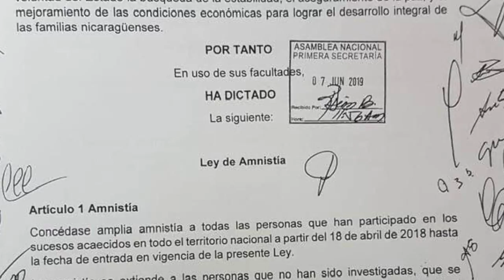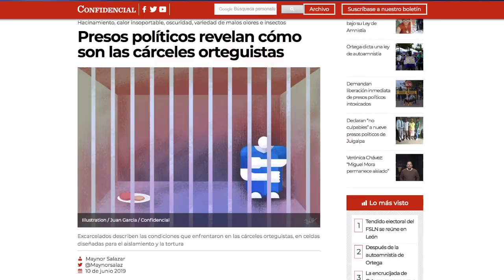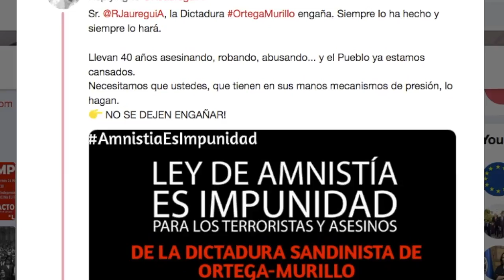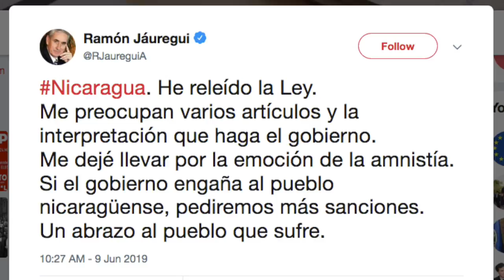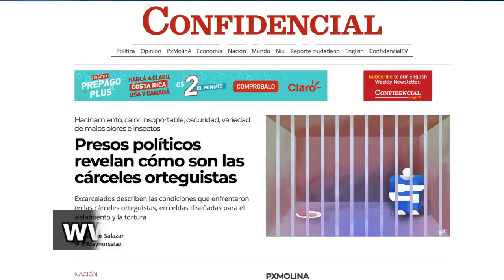Noticias | Dictadura excarcela a 50 presos políticos bajo su Ley de Amnistía